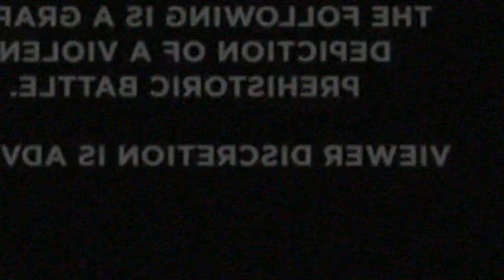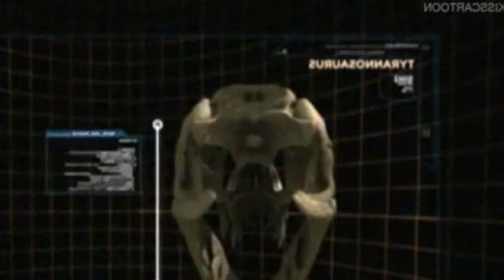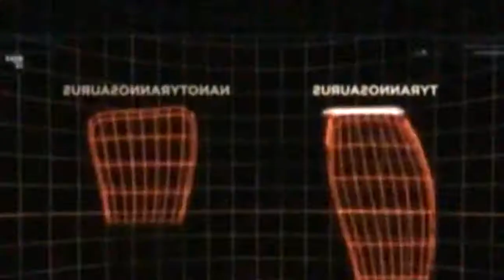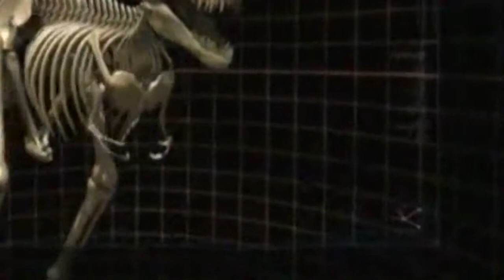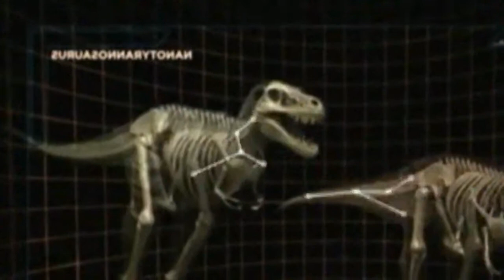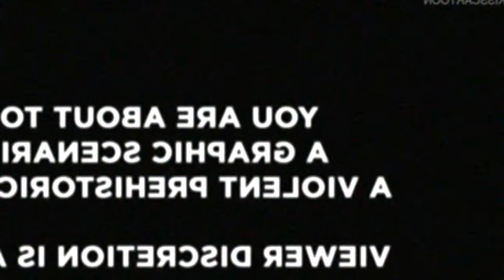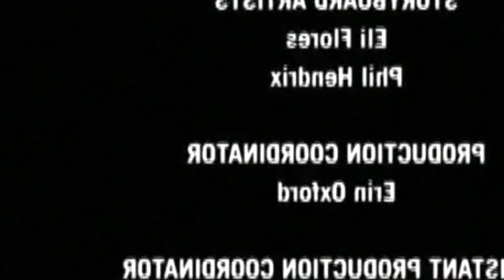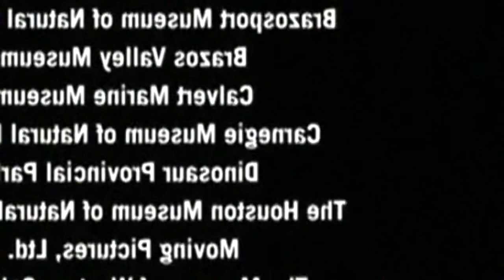Jurassic Fight Club EP 3 - T Rex Hunter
Jurassic Fight Club EP 3